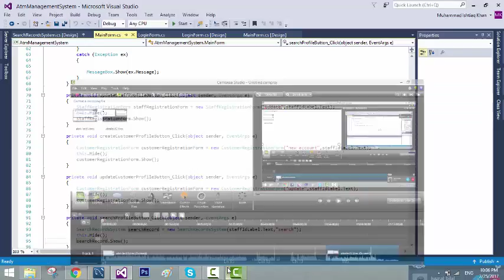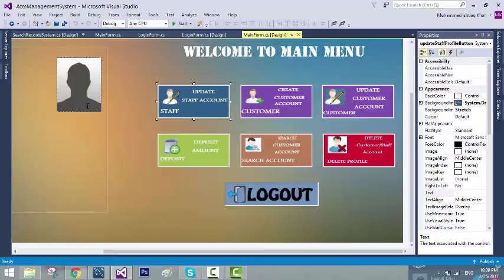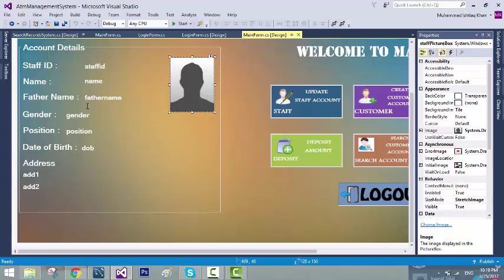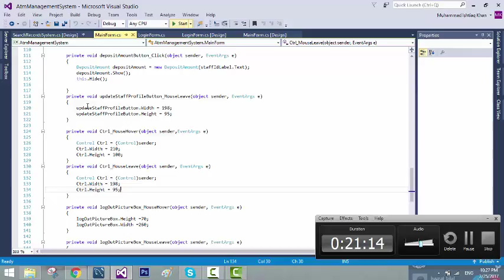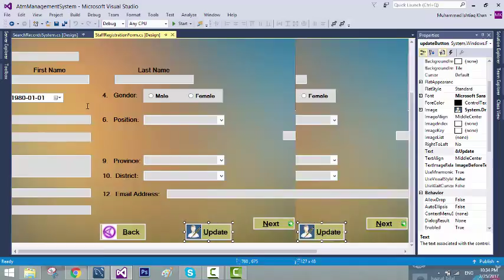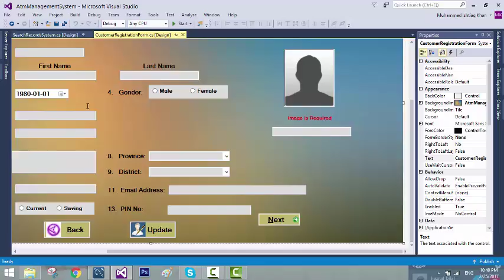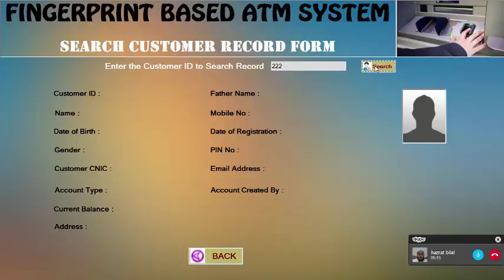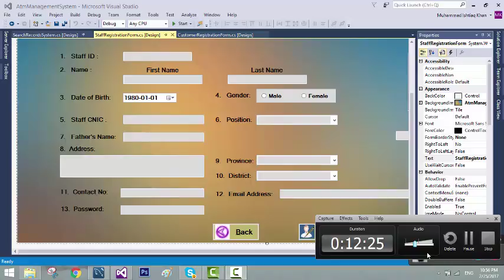ATM SYSTEM LECTURE 25 FEB